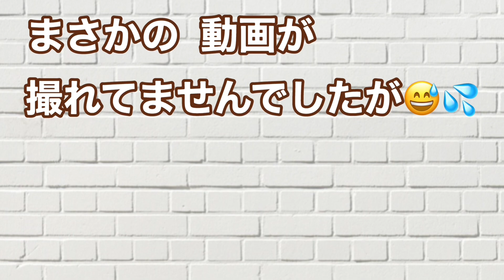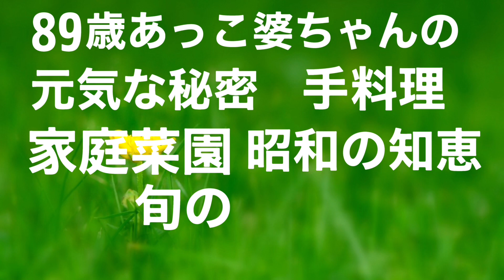【89歳あっこ婆ちゃん里芋炊き込みご飯】何でもチャレンジ💪あっこ婆ちゃん👍今回は若いスタッフ大好き💕洋風にチャレンジ‼️それが大当たり❣️それが旨い👍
【里芋ご飯】
材料…里芋、お米、エビ、玉ねぎ、エリンギ、コンソメ、醤油、白だし、味塩胡椒、バター

昔から天の恵みは有り難くいただく‼︎
残すところはなーもない‼︎👍
流石昭和の一桁生まれ…
今日も一つ学びがありました〜

第二次世界大戦…あっこ婆ちゃんが小学校6年生での終戦
昭和8年生まれのあっこ婆ちゃん‼️と一緒にYouTube…をやってます

こういうものです
さて、あっこ婆ちゃんは終戦が併置中学校…
戦争は絶対にしちゃいかん❗️
婆ちゃんは訴え続けます〜

このような時代だからこそ、土とお天道様と水さえあれば植物は育つ❣️という事